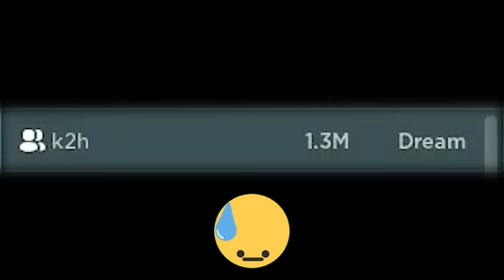Flamarang Glove is INSANE (Slap Battles) | Roblox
Great for players who like combat

People in the video:
@acodedguy  - funny mic
@PlayingWithMemes  - the questionable person
@Hollarite  - the devil